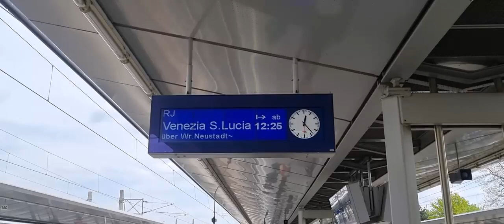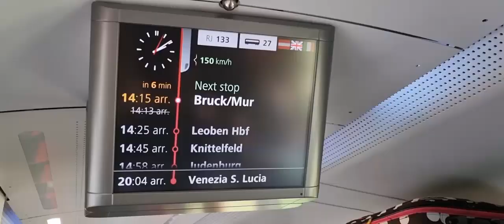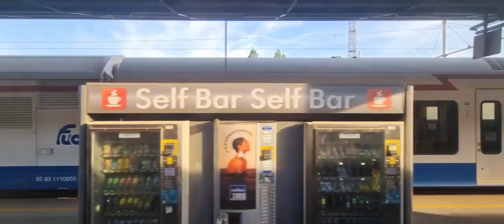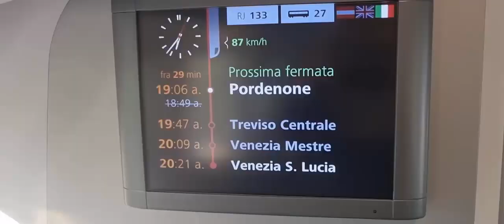Train Ride from Vienna to Venice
Take the train from Wien (Vienna)Vienna to Venezia (Venice)
in 7 hours 22 minutes
You can expect the journey from Vienna to Venice by train to take around 9 hours 21 minutes. If you want to get there as quickly as possible, it can take as little as 7 hours 22 minutes on the fastest services. You’ll usually find around 12 trains per day running on this route, which spans 270 miles (435 km). There’s no need for any changes along the way, as there are direct trains available to Venice. Both ÖBB and Regiojet trains operate on this route, offering modern comfortable services with plenty of room for luggage as standard.

ÖBB is the major railway company for Austria, subdivided into several subsidiaries, responsible for certain areas of transport, such as long distance and local transport, the operation of postal buses and the transport of goods. Railjet is ÖBB's high-speed train, which travels at speeds of up to 143 mph (230 km/h) and connects the main Austrian cities with Germany, Hungary, Switzerland, the Czech Republic and Italy.